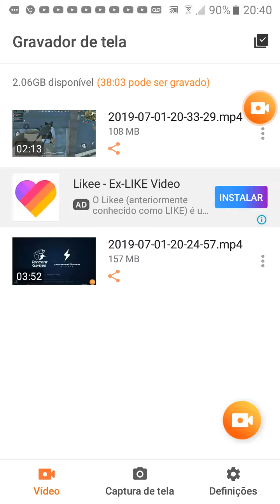Jogando pabidi(5)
Pabi